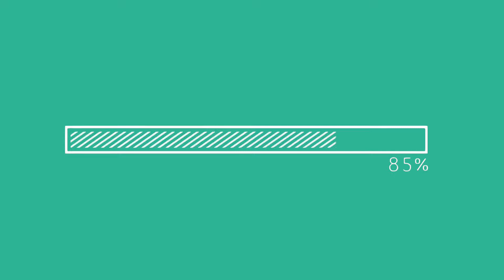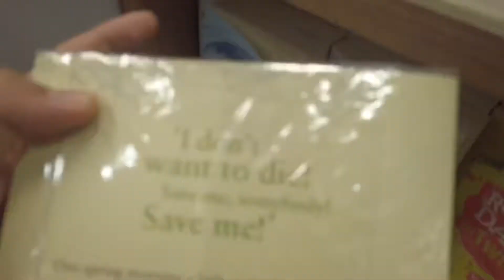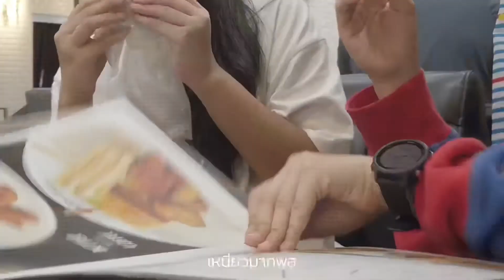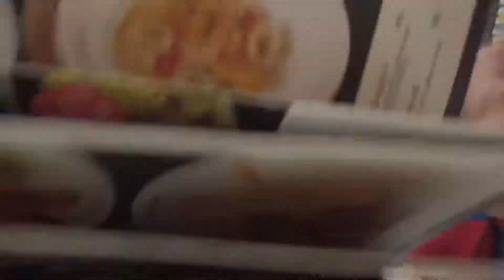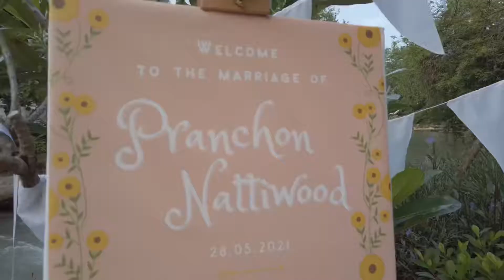Sister’s Wedding Vlog งานแต่งพี่สาวในยุคโควิด | Banana Vlog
คลิปนี้ก็เป็น vlog เก็บความทรงจำ เป็นเหมือนงานแต่งของพี่สาวในมุมมองเรา ก็หวังว่าทุกคนจะชอบนะคะ🥰
ปล.เนื่องด้วยสถานการณ์โควิด 19 จึงเป็นแค่งานแต่งที่มีแค่ญาติผู้ใหญ่ภายในบ้าน แขกแค่ภายในครอบครัวเน้อ